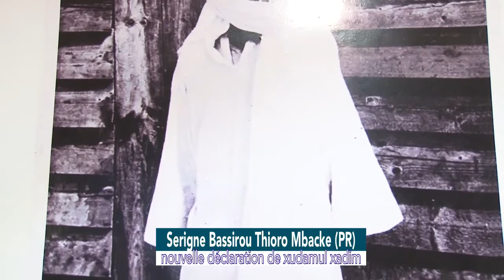Nouvelle Déclaration du kourel Xudamul Xadim